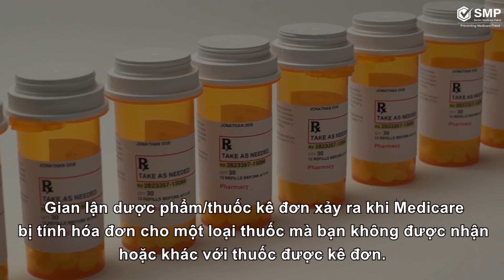Gian lận dược phẩm và thuốc theo toa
Gian lận dược phẩm và thuốc theo toa là một xu hướng nhất quán ở Medicare. Do tính chất sinh lời của việc chuyển hướng thuốc theo toa và lừa đảo dược phẩm, bọn tội phạm tiếp tục khai thác Medicare Phần D. Mặc dù có nhiều loại chương trình thuốc theo toa, gian lận dược phẩm chủ yếu xảy ra khi Medicare lập hoá đơn cho một loại thuốc chưa được nhận hoặc người thụ hưởng không nhận được thuốc. cố ý cho dùng thuốc theo toa khác với thuốc được kê đơn.